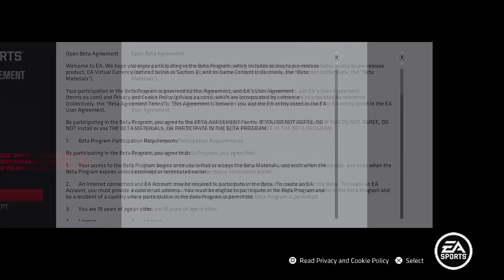What If EA Sports Made WWE '24!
Have You Ever Wondered A WWE Game By EA Sports Would Look Like? Lets Find Out!

So Much Effort Went Into This Video! Hope You All Enjoy!

◾ 𝗖𝗿𝗲𝗱𝗶𝘁𝘀
Character Mods By JoeMashups:

◾ 𝗖𝗿𝗲𝗱𝗶𝘁𝘀
WrestleMania 39 Arena Mod By Matt Fick:

☆☆☆ Video Chapters ☆☆☆

00:00 EA Sports
00:06 Main Menu
00:41 Character Selection Screen
01:35 Gameplay

All World Wrestling Entertainment Programming, Talent Names, Images, Likenesses, Slogans, Wrestling Moves, Trademarks, Logos And Copyrights Are The Exclusive Property Of World Wrestling Entertainment, Inc. And Its Subsidiaries.